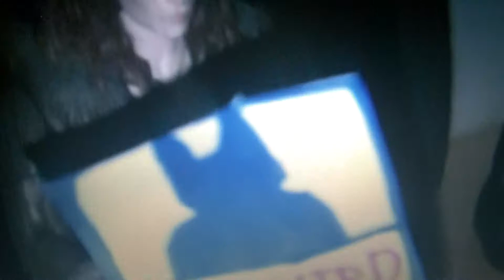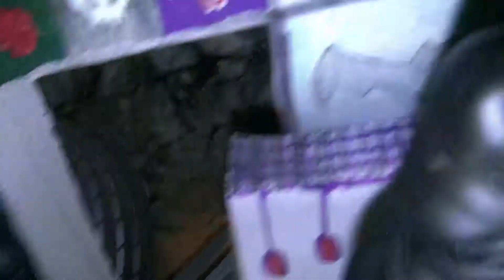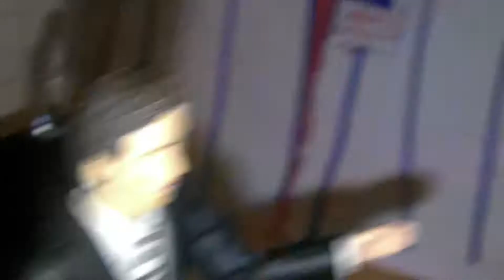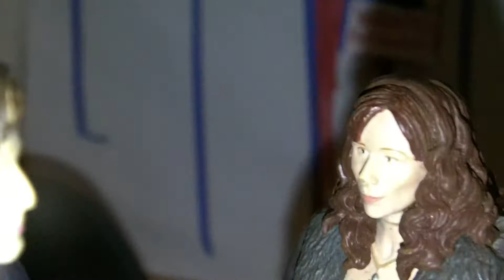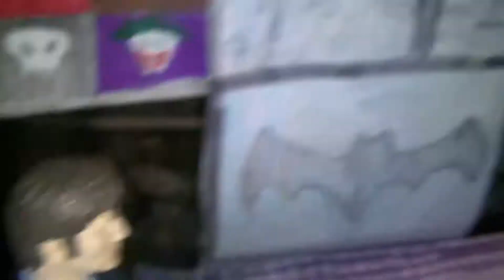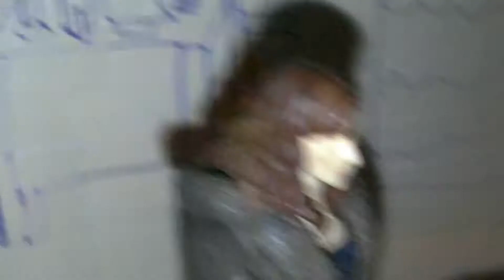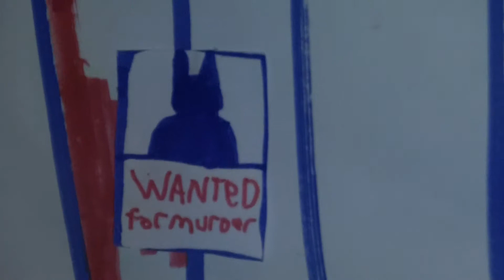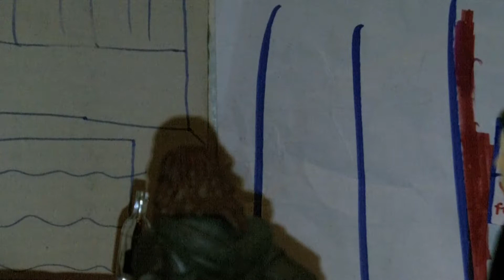BATMAN Series 3 The Devils Knight episode 4 by fire in need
This is my next episode of the third series of Batman. Batman is trying to bring Gotham back to order however Barbra and loop is on a payroll of Batman's head. Firefly is back but now she is a she and Batman,robin and nightwing have to stop this new firefly until she kill more firemen of every fire stations of Gotham.

Cast members Lee Eglintine/Batman figures/Doctor Who figures/Primeval figures

Writing by Lee Eglintine.